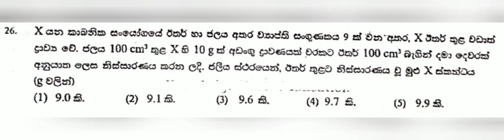Chemistry Daily MCQ Plan 06 | SD Education